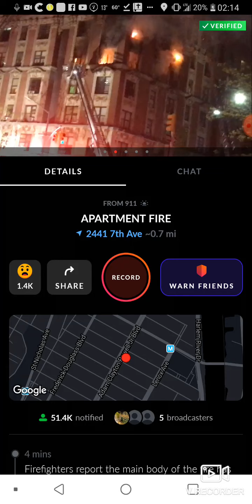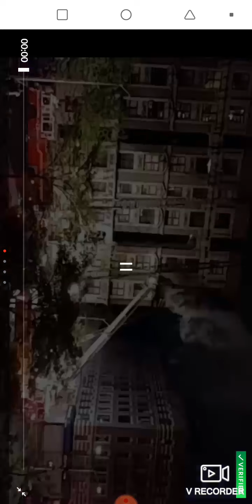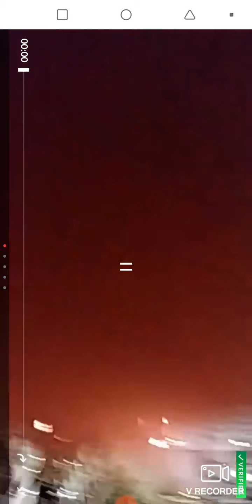FDNY MANHATTAN FIRE AT 2441 7AVE & 142st 6 DOA (CITIZEN APP VID)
NYs BRAVEST 24/7